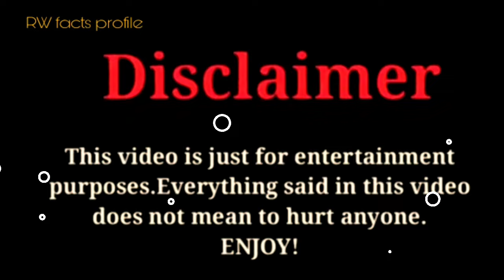Amalia Triple Charm vs Eva Miller |Lifestyle Comparison 2024 |RW Facts & Profile